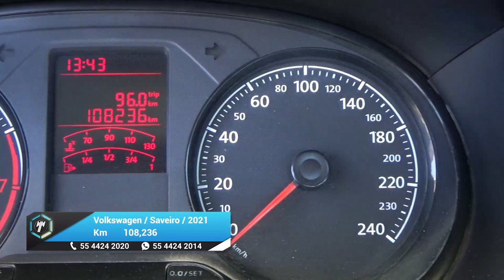Volkswagen / Saveiro / 2021 - 27781